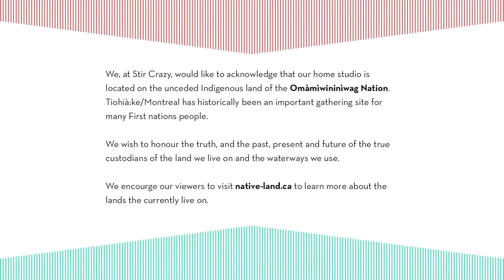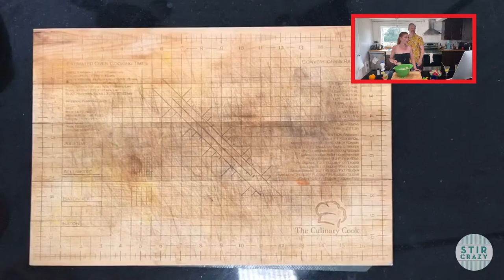Stir Crazy 5 à 7 - S03E03 - Too Damn Hot 2 - Even Hotter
** S03E03 - Too Damn Hot 2 - Even Hotter Edition **

Let's add a little heat to the summer with an episode guaranteed to burn the roof of your mouth. CAUTION: CONTENTS MAY BE HOT

Divine Danny D and Elle Diabloe ask you to join us for a drink and bite to eat while we all get a little Stir Crazy.

What is Stir Crazy? Glad you asked. It's a mix of food, cooking, drinking, comedy, science, movies, more cooking, MUCH MORE drinking and something special along the way. While we are all inconvenienced we thought why not take the time to take all of those things and make something kind of cool.

So every week we are hosting a live 5 à 7 (or Happy Hour if you're not in Quebec). During it, we will also cook a thing to munch and mix a thing to drink. If you'd like to follow along at your place here is what we're preparing and what you will need for ingredients.

COCKTAIL: Shoo Fly Punch / Black & Pepper Martini

INGREDIENTS:
Bourbon
Ginger Liqueur
Lemon Juice
Simple Syrup
Ginger Beer
Angostura Bitters
Vodka
Blackberry Shrub
Black Pepper

MUNCHIE: Cauliflower Buffalo Wings

INGREDIENTS:
¾ cup all-purpose flour (95 g)
1 teaspoon paprika
2 teaspoons garlic powder
1 teaspoon salt
½ teaspoon pepper
¾ cup milk or milk alternative (180 mL)
1 head cauliflower
¼ cup buffalo sauce or hot sauce (70 g)
2 tablespoons coconut oil or vegetable oil
1 tablespoon honey

00:00 Intro
02:38 Welcome
14:31 Shoo Fly Punch
28:16 Danny/Kobe Feud & The MEAT
31:29 Question 1
38:10 Wing Batter Recipe
52:21 Chef Duy-An & Spicy Jell-o
57:40 Dipping the Cauliflower
1:01:40 The History of Gunpowder - Barrel Fires
1:08:13 Wing Sauce
1:12:39 Turn of the Wing
1:15:42 Sexy Woman Eats Food for One Minute
1:18:22 Black & Pepper Martini
1:31:23 Question 2
1:38:54 Chef Duy-An Eats
1:47:31 Eating Cauliflower Wings
1:52:57 Next Week Preview
1:59:43 Credits
2:00:02 Post Credits Bloopers